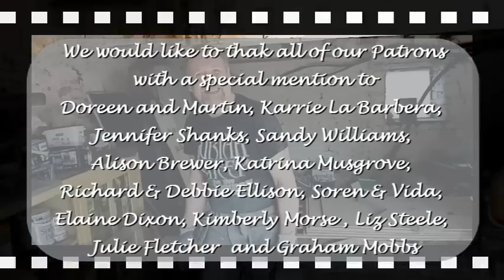136.How to build a summer kitchen part 1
This week we have a special guest all the way from Denmark and with his help we get a good start on the summer kitchen build.  With just 4 weeks until the wedding time is of an essence.

If you are new to our channel you can watch right from the start of our adventure from the time we collected the keys, pitched the tent and got started.